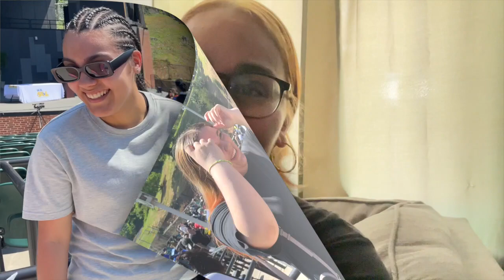Congratulations Pookie | Class Of 2024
Thank you guys for watching !!! Thank you all so much for all the love and support !!! More videos coming !!!